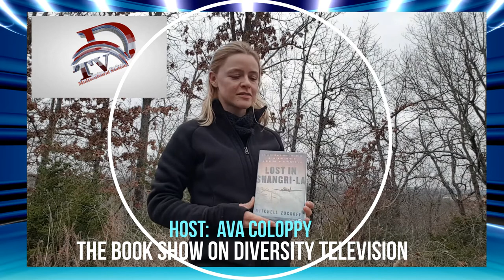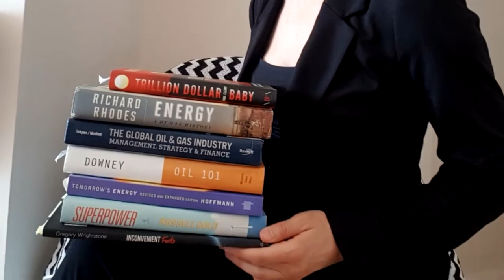The Book Show on Diversity TV Ireland returns with Host Ava Collopy.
The Book Show on Diversity TV Ireland returns tonight with Host Ava Collopy as she reviews 'Lost in Shagri-la by Zuckoff Mitchell.
Take note of the date in this new season; The Book Show is now Every Wednesday at 7pm. Don't miss it on your multicultural channel